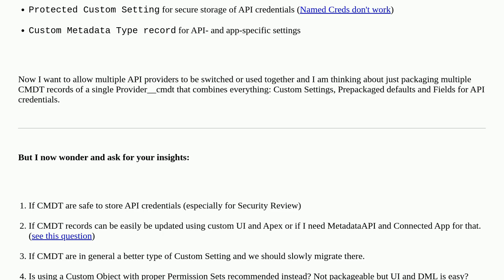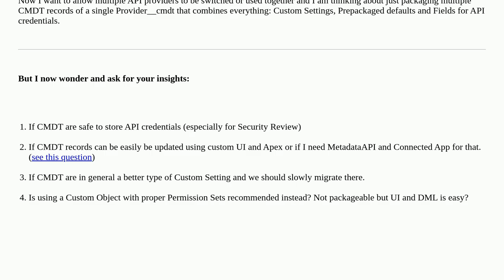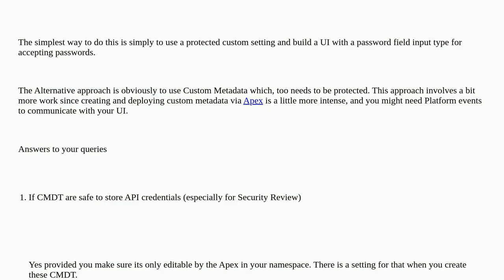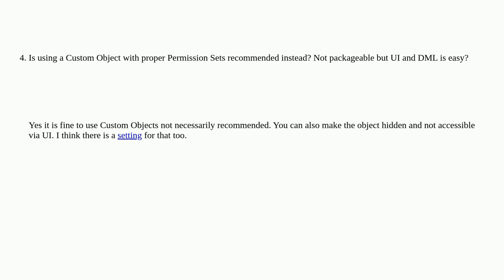Salesforce: Store settings and API credentials in packaged CMDT records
Store settings and API credentials in packaged CMDT records

A special thanks goes out to the community

  namedcredentials isv customsetting managed-package custom-metadata